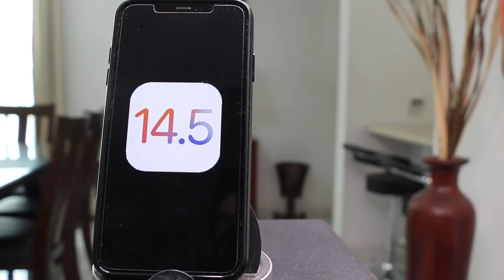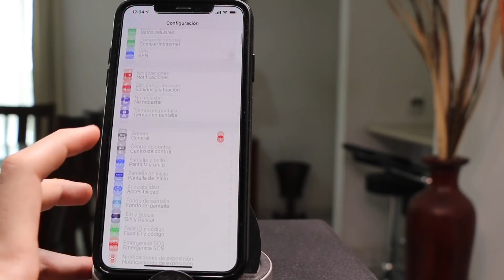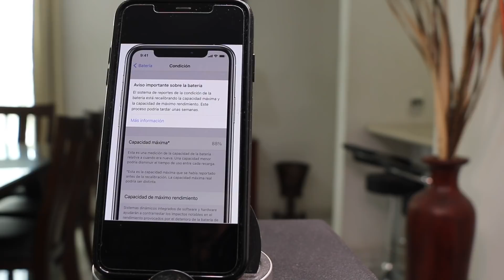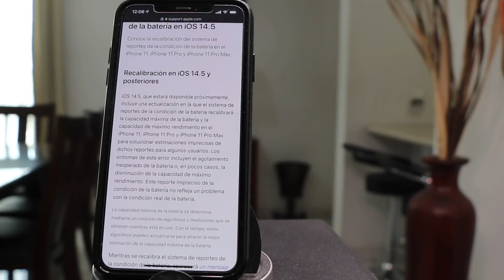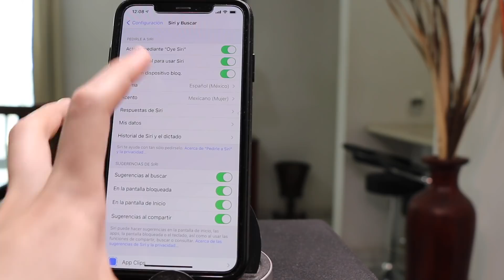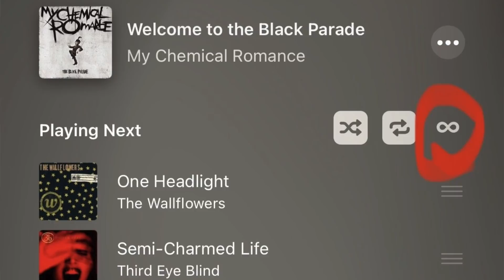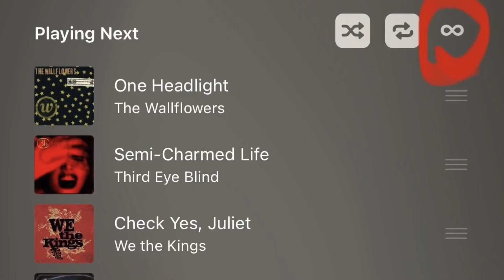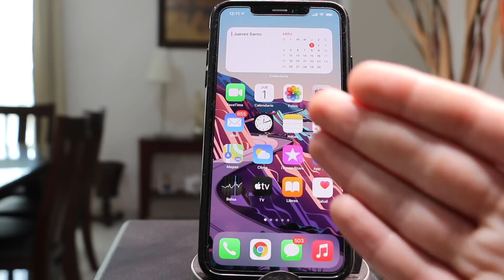iOS 14.5 - NUEVOS CAMBIOS POR VENIR!